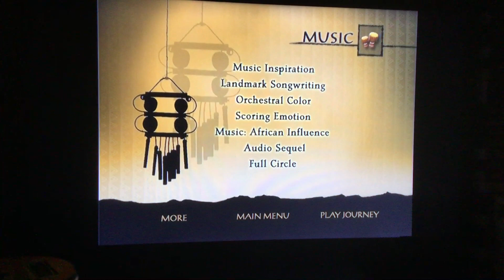February 26, 2023